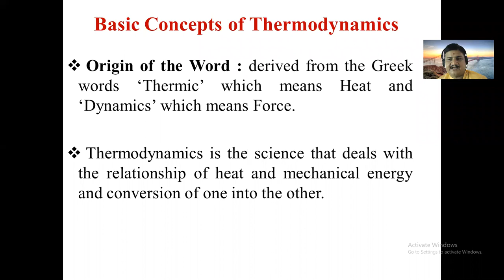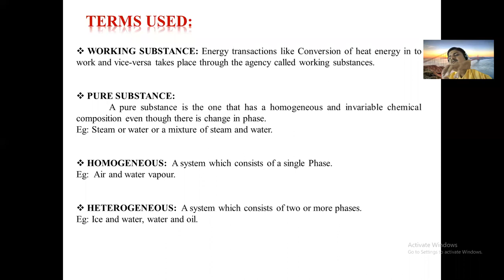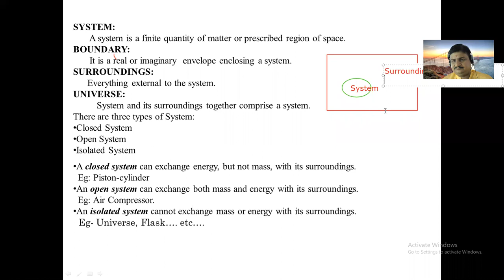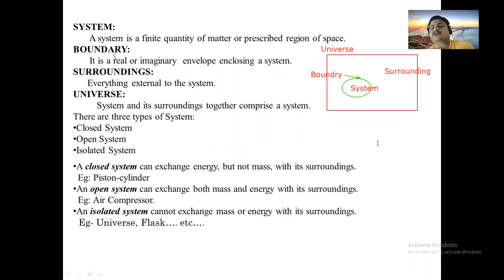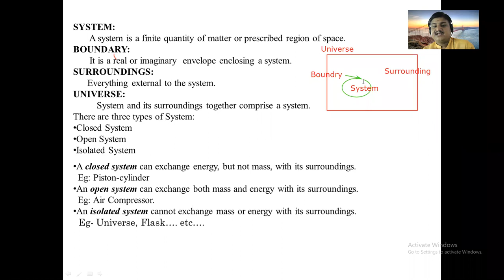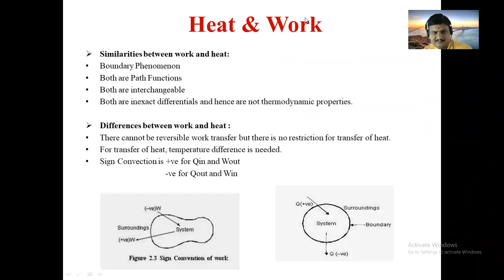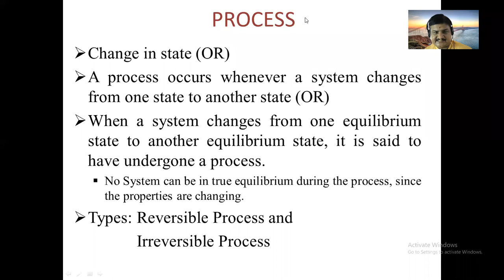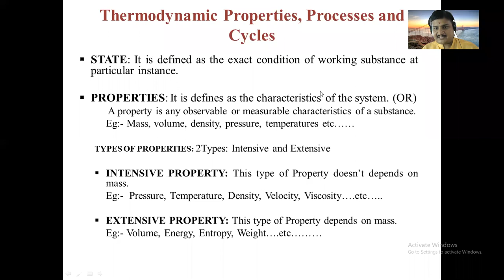Basic Mechanical Engineering I Unit 8 I Thermodynamics I Part 2 I YMKHEDKAR